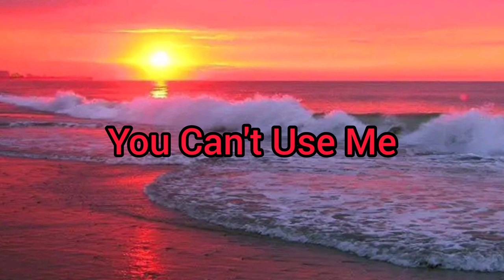You Can't Use Me For Your Evil Ritual.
This boys is almost exchange as a goat for ritual. God help them through their younger sister. Please stop using people for evil sacrifice.